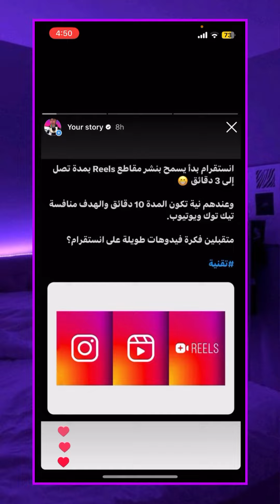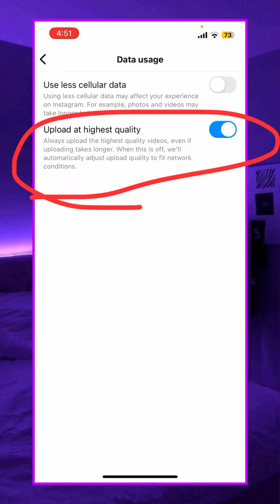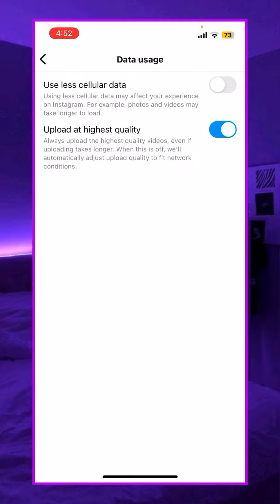نشر فيديو على الانستقرام بدقة عالية 🔥 - طريقة رفع الفيديو بجوده عاليه على الانستقرام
انستقرام تحديث جديد نشر فيديو بجوده عالية الجوده 🔥 - افضل طريقة لرفع مقاطع انستقرام بجودة عالية ✅

في هذا الفيديو سوف اخبركم عن طريقة نشر فيديو على الانستقرام بدقة عالية بعد تحديث انستقرام الجديد ، ولكن كل ما أحتاجه منك هو أن تركز معي جيدا في هذا الفيديو حتى تعلم ما هي طريقة طريقة رفع الفيديو بجوده عاليه على الانستقرام للاندرويد.